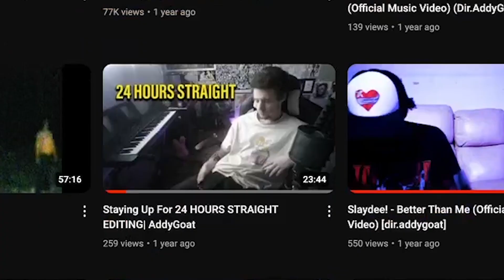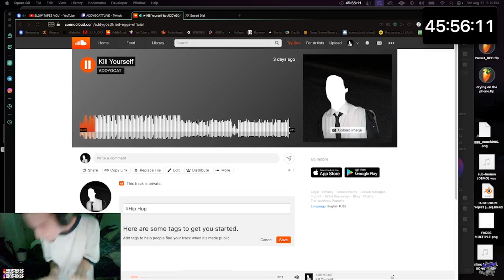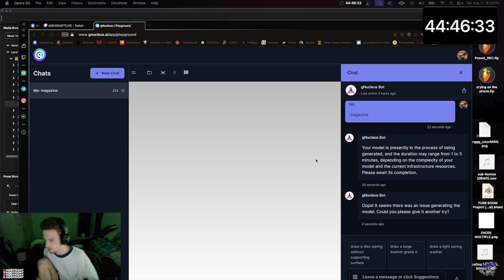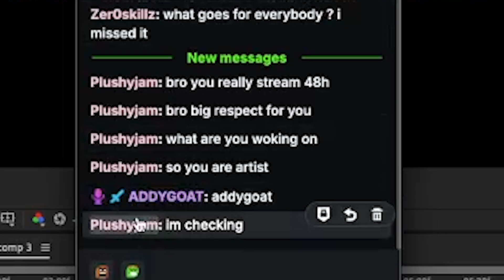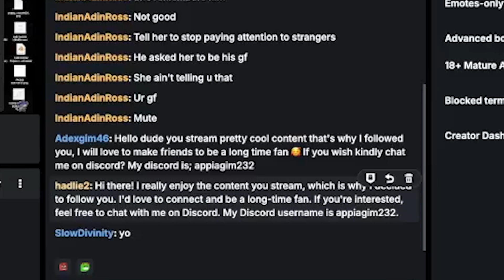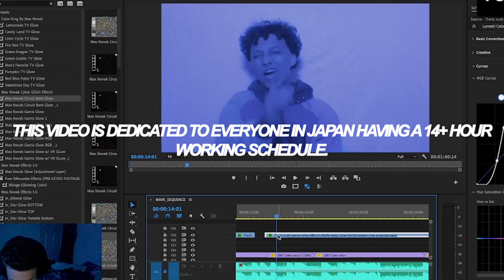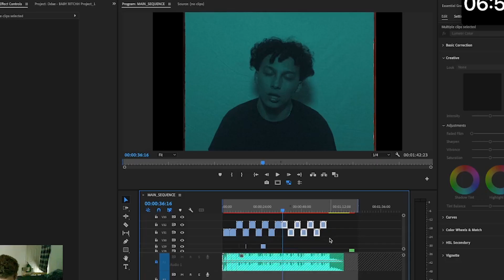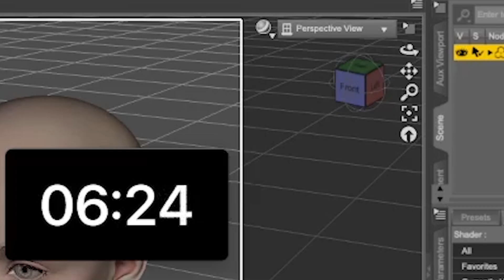EDITING FOR 48 HOURS STRAIGHT!!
In this video I stayed up editing for 2 days straight. Since the last time i stayed up for 24 hours I thought to maybe do it again. Thank you to everyone who has watched this video.  I hope I encouraged you, or made you laugh. So there you go, 48 hours like said. I wanted to do this because I felt like i haven't shown more of what i do and my process in an entertaining way.

shot & edited by:AddyGoat